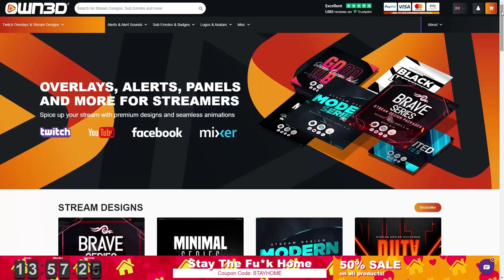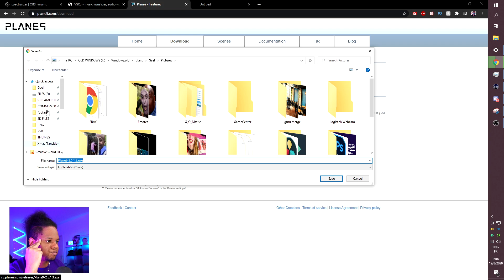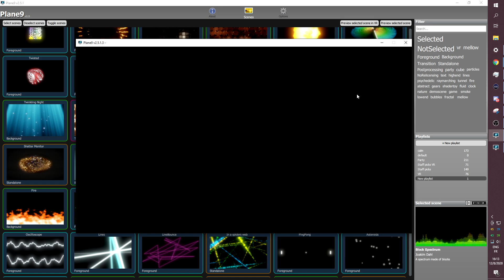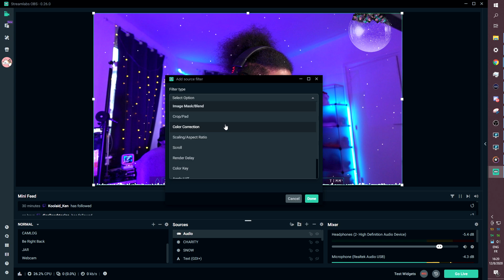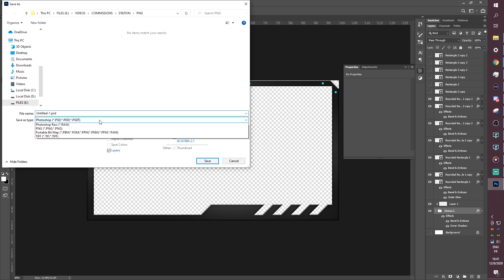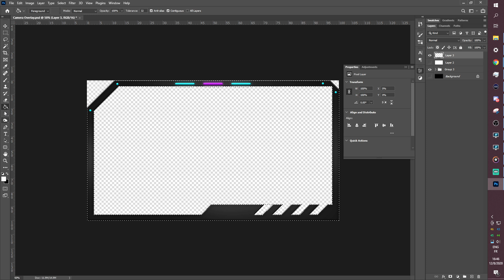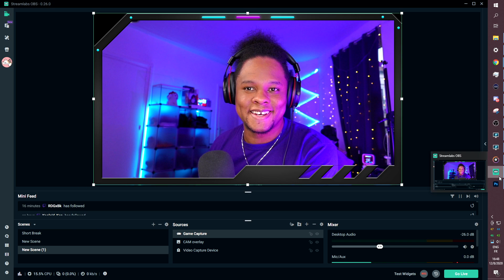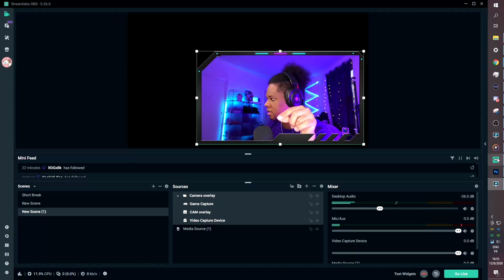IT REACTS TO MUSIC! Twitch Camera Overlay with Audio Visualizer (OBS Studio, Streamlabs OBS)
How I made a camera overlay that reacts to music. Works with OBS and Streamlabs OBS. Customize your Stream with OWN3D (ad)
Step up your OBS Studio usage with OWN3D PRO (ad)